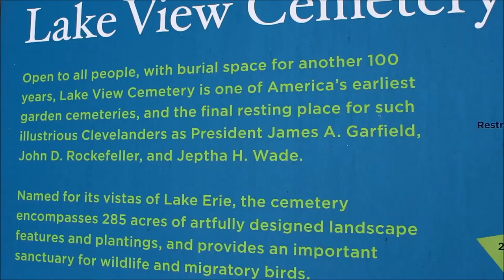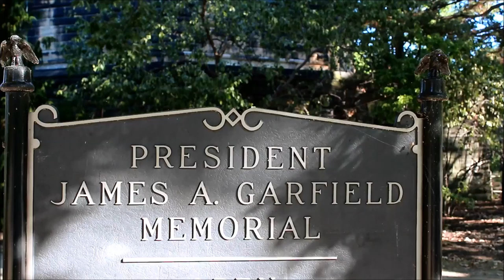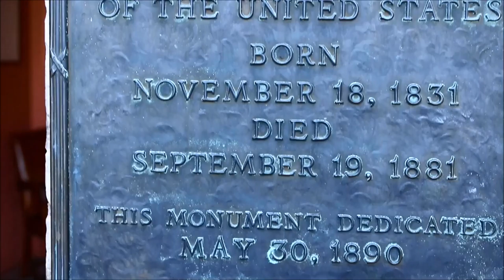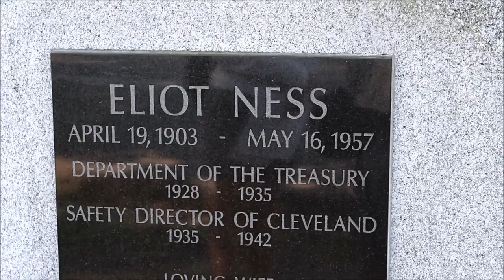Ben's Tours--Lake View Cemetery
Each installment of Ben’s Tours takes you on a visit to a special place.  This time join me in the park-like setting of Cleveland’s Lake View Cemetery.  With over 100,000 burials on 285 acres, Lake View is Ohio’s largest cemetery.  It is also home to a presidential memorial, the largest poured concrete damn east of the Mississippi, and one of the few remaining Tiffany designed interiors in the world.